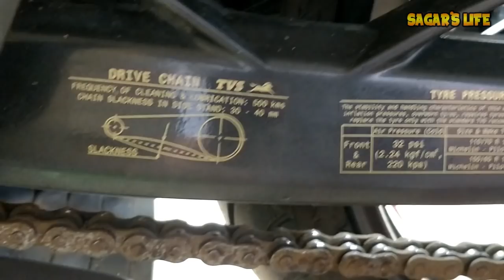How To Adjust and Align Chain Of Apache RR 310 For Best Performance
In This video i had shown how to tight the chain of Apache RR 310 For it's best performance output.

Stanley STMT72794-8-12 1/4 Drive Metric Socket Set (46-Pieces)

Our Amazon Store: